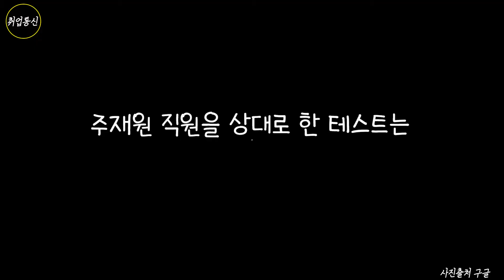AI가 서류도 평가하고, 면접도 평가한다?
코로나19로 인해 취업 시장의 변화도 어마무시👾
무조건 만나서 채용하는 시대는 가랏!!
비대면 채용의 시대가 왔으니!

이젠 AI가 서류도 평가하고 면접도 평가한다?